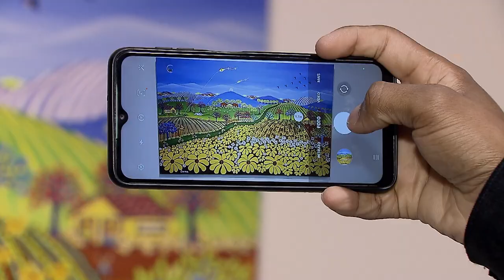Exposição da Academia Latino-Americana de Arte é inaugurada no Espaço Cultural do STJ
A galeria do Espaço Cultural STJ inaugurou, nesta terça-feira (7), a 3ª Exposição Nacional de Artes Plásticas da Academia Latino-Americana de Arte (ALA). Com a participação de 26 artistas – entre eles, Ferenc Kiss, Emílio Veiga, Fransoufer, Leila Biscuola e Maurício Ferreira –, a mostra reúne 50 obras de variadas técnicas de pintura e escultura, representantes de oito estados brasileiros.
A exposição, produzida com patrocínio da CEF, ficará aberta até 4 de abril, de segunda a sexta-feira, das 9h às 19h.